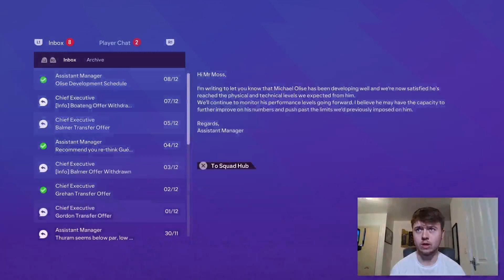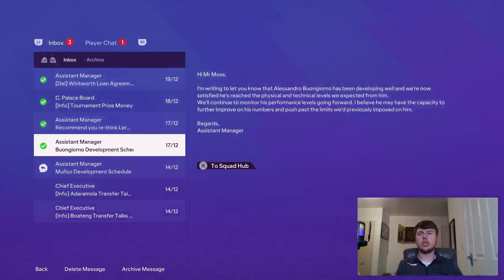Can we win the Treble this season already?!? FC 24 Crystal Palace Career Mode S2 E7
We have 4 games for you this episode with the final game in our UCL group, we could go all the way?